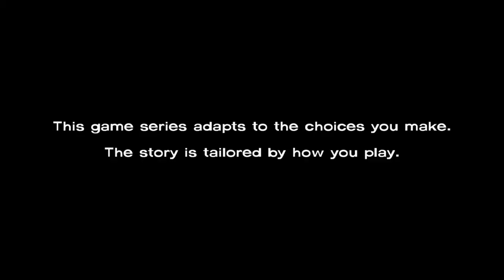The Walking Dead: Starved for Help Part 1